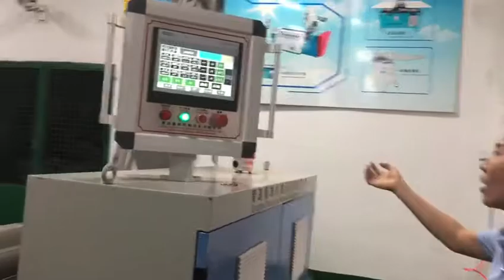Refrigerator glass clip strip profile soft and hard co-extrusion production line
The  refrigerator glass clip strip profile soft and hard co-extrusion production line is our new product,which is widely used in the refrigerator glass clip.If you are interested in it and let me know it freely!Or any questions or further information,contact me freely!